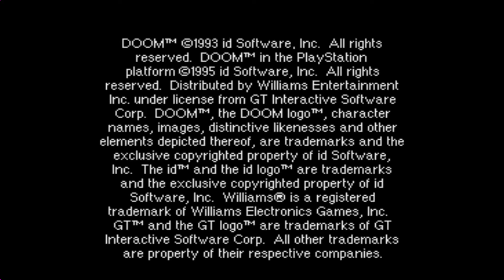PSX DOOM CE Playstation DOOM Reloaded EDITION Demonstration Of MAP34 FALLEN EARTH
more info about PSX DOOM CE Playstation DOOM Reloaded EDITION